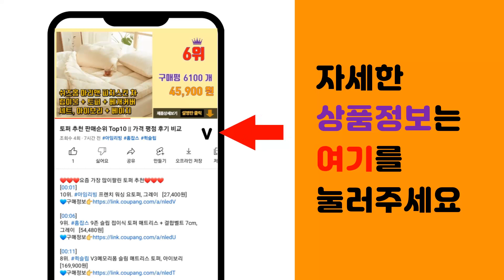김장대야 추천 판매순위 Top10 || 가격 평점 후기 비교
❤️❤️❤️요즘 가장 많이팔린 김장대야 추천❤️❤️❤️

[00:01]
10위. 키친아트 스텐 타공다라이 [29,800원]

[00:06]
9위. 신영스텐 국산 27종 스텐 대야, 1개 [41,900원]

[00:11]
8위. 원형 플라스틱 대야, 1개 [31,700원]

[00:16]
7위. KW 플라스틱 김장 대야 타원, 1개 [29,320원]

[00:21]
6위. 까사니 스텐 메가볼 + 타공볼 세트 [17,910원]

[00:26]
5위. 김장대야 특대형 1+1 국산 선학 27종 스텐다라이 스텐대야 [45,900원]

[00:31]
4위. 키친아트 스텐 다라이, 1개 [17,910원]

[00:36]
3위. KSY대야 대야 다라이 라운드 원형, 1개 [14,200원]

[00:41]
2위. KW 로얄 원형 김장 대야, 1개 [14,880원]

[00:46]
1위. week&cook 위캔쿡 53cm 대형채반 믹싱볼 세트 김장대야 김장용다라이 [26,900원]